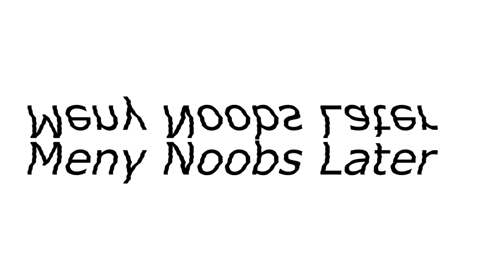YTP: The Klasky Cuspo Challenge Isn't Working Again